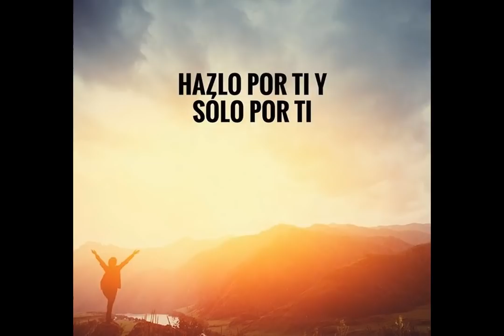🔴 !ULTIMA HORA! HOY 02 MARZO - LE H1ZO ASI... A NICO CUANDO SUPO AAY!!!🚀🚀🚀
02/03/2022

VÍDEOS RELACIONADOS